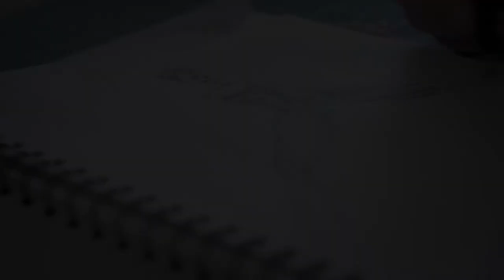India Gants - Justin Zachary Couture Commercial 2016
Justin Zachary Couture Commercial 2016
Featuring : India Gants (America's Next Top Model Cycle 23)
View her profile on

Published: 2016

All people in this campaign:
India Gants - Model

View the complete story on justinzacharycouture.com